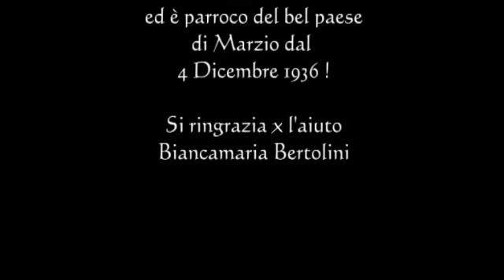Villaggio Alpino Valganna, intervista a Don Luigi.wmv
Intervista a Don Luigi Curti che ha prestato servizio presso il Villaggio Alpino sino alla sua chiusura.